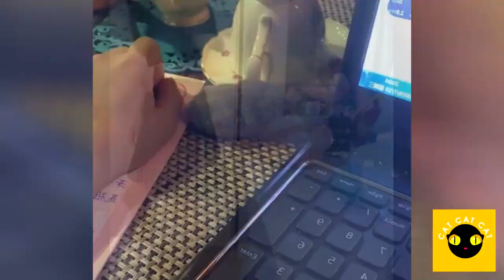Funny Cats Compilation #22 /Best CAT CAT CAT ever/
In this video, the cutest and funniest cats around the world!

My name is Christina and I am a big cat lover!
No, I'm not an old maid ... yes, I have children  and I'm married!
I just really love cats! 🐱
Lots of cats! More cats…….🐱 🐱 🐱🐱 🐱 🐱🐱 🐱 🐱